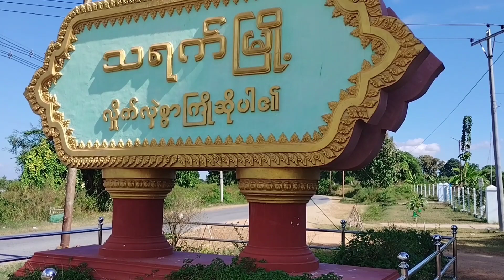သရက်မြို့တွင် (၇၆) နှစ်မြောက် လွတ်လပ်ရေးနေ့အထိမ်းအမှတ် မူလတန်းအဆင့် စာစီစာကုံးပြိုင်ပွဲကျင်းပ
သရက် ဒီဇင်ဘာ ၂၂
ဇော်ထက် (သရက်)